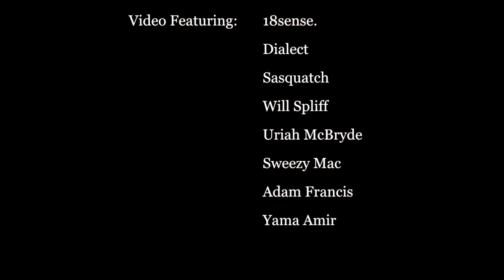"RepeatedOften" - 18sense ft. Dialect [Prod. Will Spliff & Sasquatch] OFFICIAL MUSIC VIDEO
Song: RepeatedOften ft. Dialect
Artist: 18sense.
Prod: Will Spliff & Sasquatch
Album: GameBoyColour
Directed By: Uriah McBryde
Edited By: In(fin)itePro.
Filmed By: Nay Zavala & John Bautista

Riff Rap x In(fin)itePro. x Stay Creased

An OutcheaUSA Film. 2012.

Purchase 18sense's album GameBoyColour at 18sense.bandcamp.com